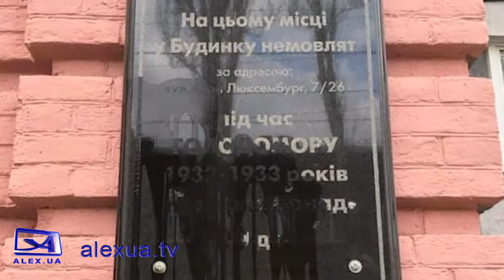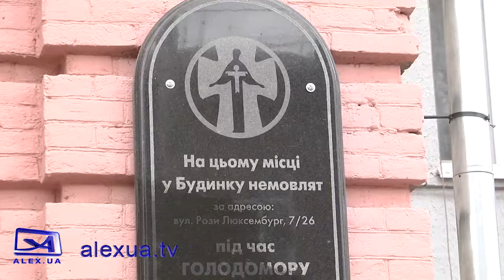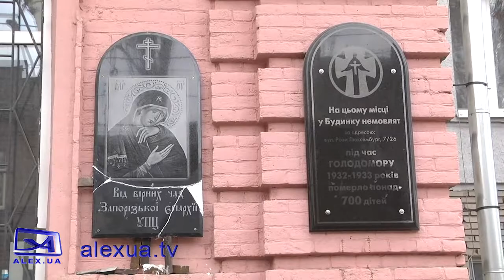Вандали понівечили меморіальні дошки Голодомору